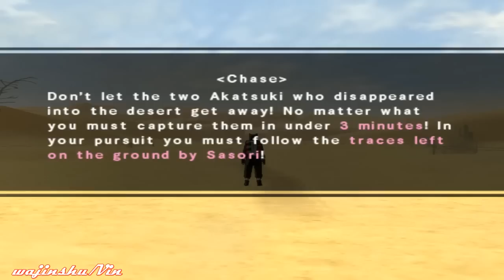Naruto Shippuden Ultimate Ninja 5 Walkthrough Part 4 Kankuro vs Sasori (Hiruko)